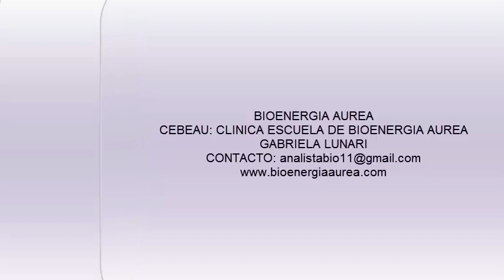VIVIR el mejor tip para cambiar de año Gabriela Lunari Bioenergia Aurea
El mejor tips, consejo o lección que la Bioenergia áurea puede darte para finalizar el 2019 e ingresar a un nuevo año desde un lugar diferente, ya lo expresó alguien con muchísima sabiduría en solo 3 minutos 💖. Que lo disfrutes y lo apliques a tu vida
con todo mi amor para ti compañero y compañera de era
Gabriela Lunari

Facebook e Instagram: Gabriela Lunari y Bioenergia Aurea

Temas: b.a., bioenergia aurea, gabriela lunari, limpieza frecuencial, espiritualidad, consciencia, resultados, clave, el secreto, ley de atracción, 2018, motivación personal, coaching, autoayuda, salud, energia, con fuerzas divididas no hay resultados,  bioenergia, volúmen, crisis, documental, compañero de era, conferencia, terapia, poder, liderazgo, abundancia, dinero, ba, "cebeau" "terapia" "metodo" "resultado", "prosperidad", "psicologia", chile tarot